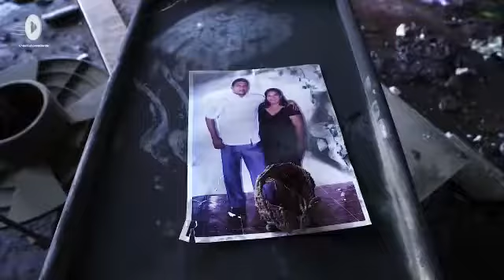Incendio en el Barrio Carlos Marx. A 1 año de la tragedia.